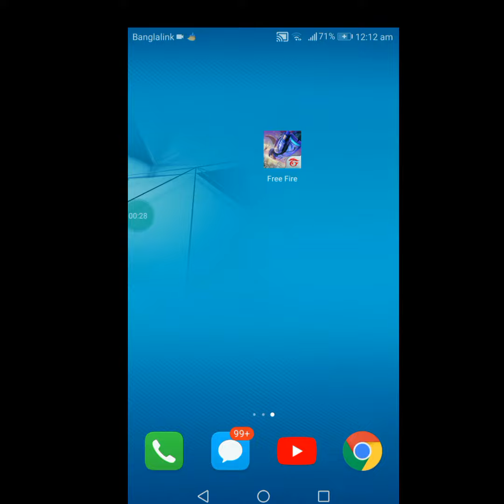Please support me 🙏🙏🙏🙏🙏🙏